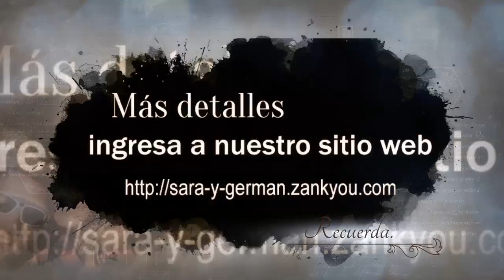INVITACION VIRTUAL NOVIOS - video novios tarjeta video - dibujame.cl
invitación novios  SAra y Germán para el  17 de 2017